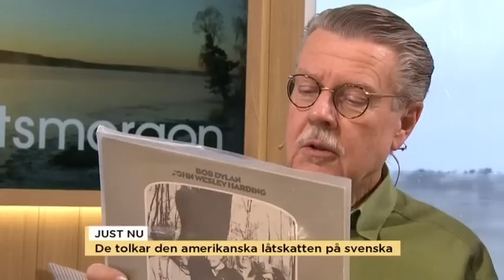Ebba Forsberg, Plura och Mikael Wiehe om sin gemensamma turné - Nyhetsmorgon (TV4)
Nyhetsmorgon i TV4 från 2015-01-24: De trivs ihop, fyller i varandras meningar och ska nu samarbeta under hela våren. Ebba Forsberg, Plura och Mikael Wiehe ska tolka sina egna favoriter ur den gedigna amerikanska låtskatten och ge sig ut på turné.